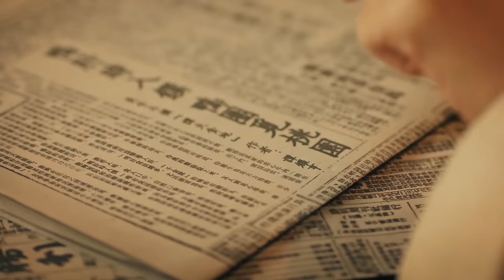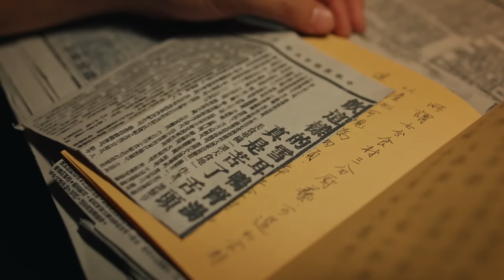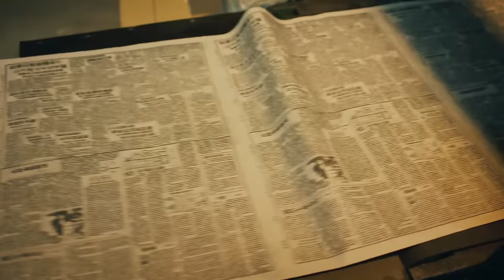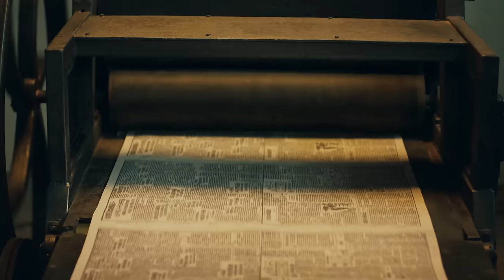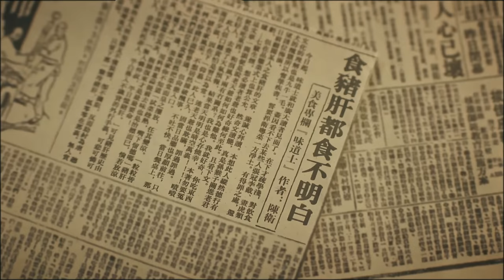【2024最新諜戰劇】孤行09（辛芷蕾、張翰、李乃文、黃景瑜等主演）